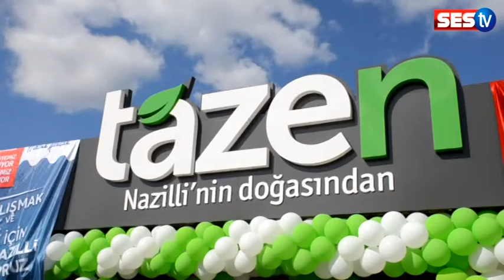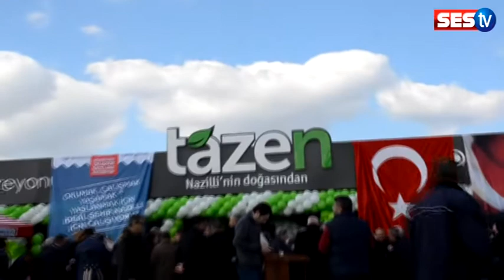Nazilli TAZEN hizmete girdi